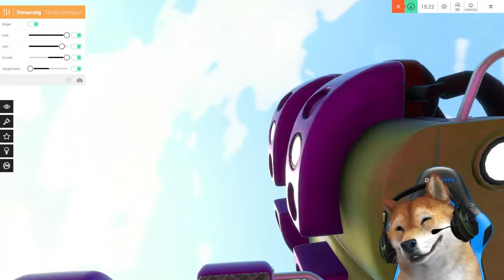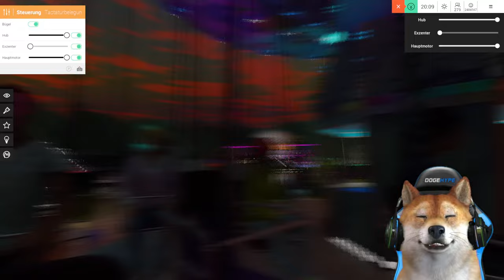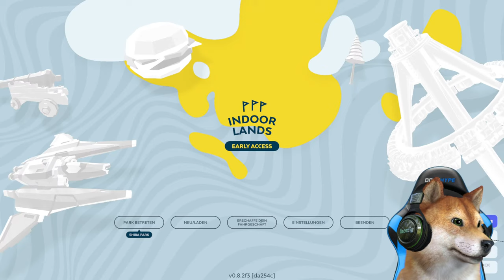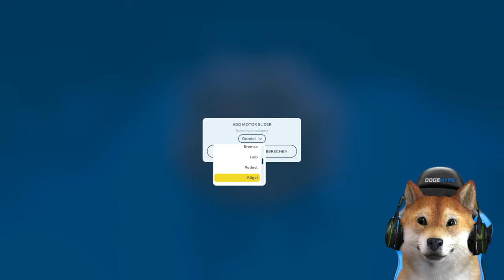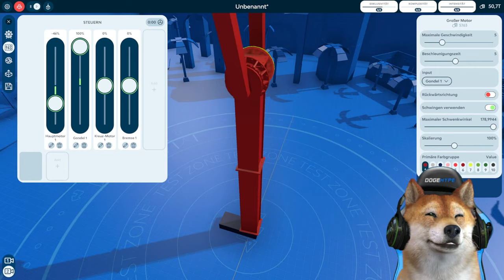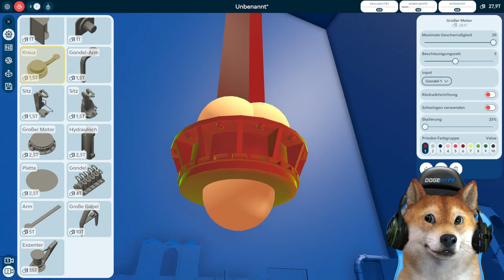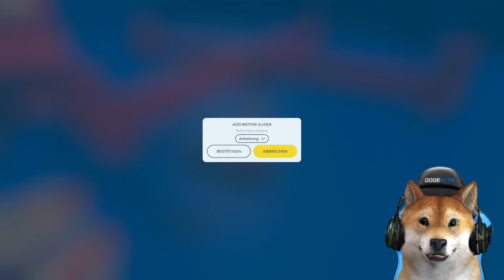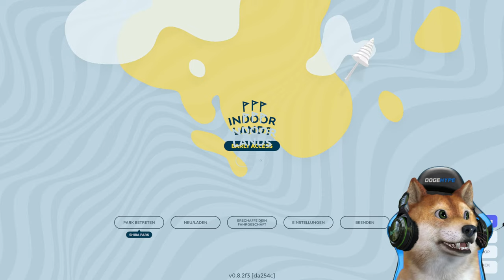MEIN EIGENER FREIZEITPARK!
Alle Spenden werden vorgelesen! Meistens gibt es eine kleine Pause, wo Spenden vorgelesen werden.